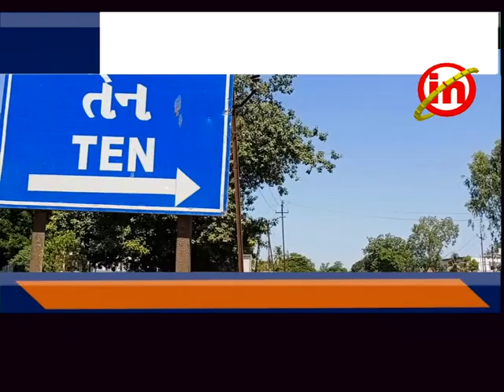પલસાણા : બલેશ્વરગામ માં પરિણીતા ને દહેજ માટે ત્રાસ ગુજારનાર પતિ સહીત સાસરિયા સામે ફરિયાદ